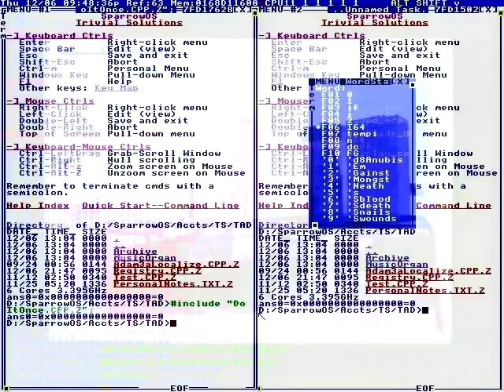Tectonic shifts in geopolitics.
That emergency intervention
For Cardiac Ready communities.